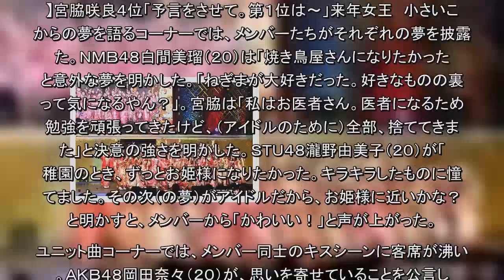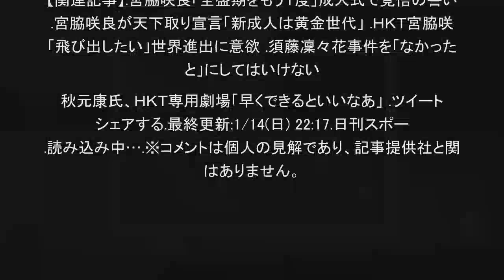宮脇咲良、成人ライブで医者の夢「全部捨ててきた」（日刊スポーツ）